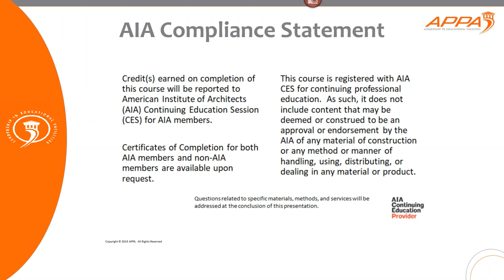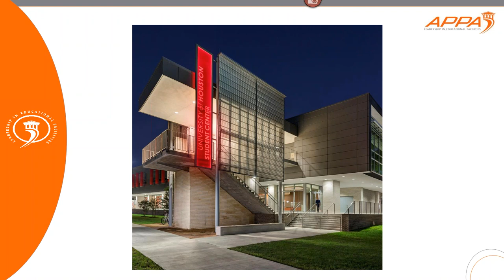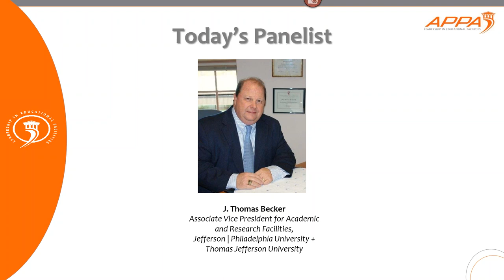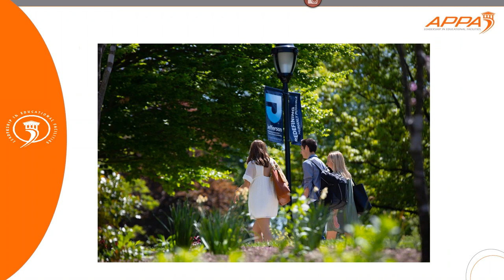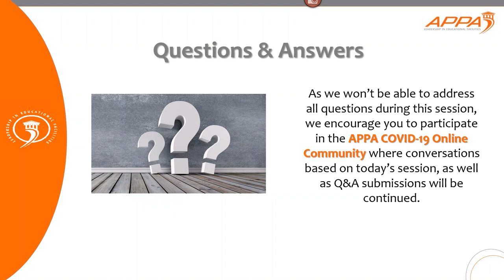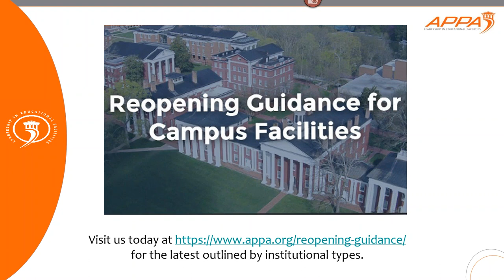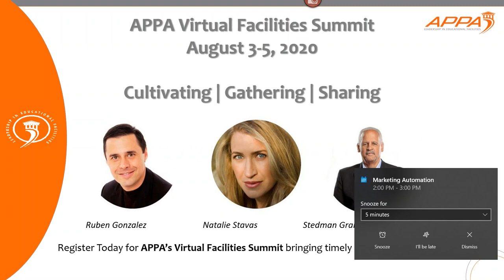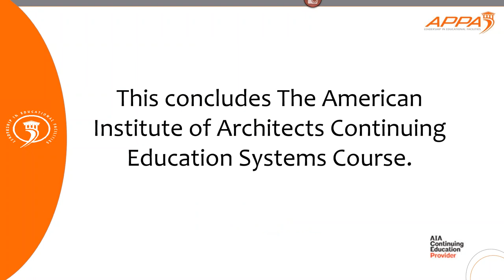2020 07 10 12 29 APPA COVID 19 Challenges for Auxiliary Services Dorms, Dining, Unions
Want to know more about APPA and the resources available for COVID-19?